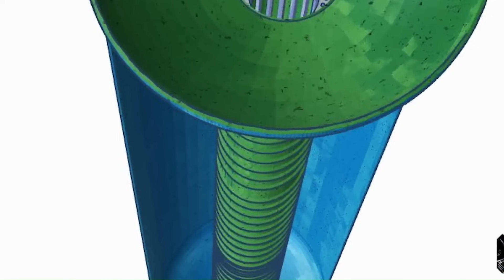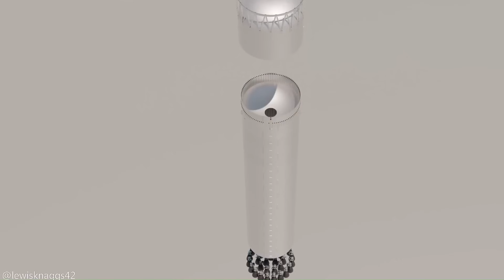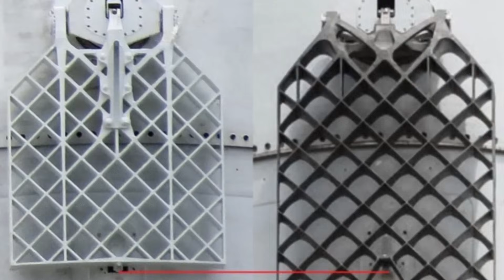SpaceX Just Changed The Launch Date of Starship's Next Flight!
The biggest clue that SpaceX is getting close to the next Starship flight is ship 39. It’s now fully stacked inside Mega Bay 2, covered almost entirely with heat-shield tiles, and from the outside it already looks like a finished spacecraft. Over in Mega Bay 1, booster 19 is coming together at a surprisingly fast pace as well. It recently received a major internal component, showing that SpaceX isn’t just assembling hardware quickly—they’re actually making steady, meaningful progress behind the scenes.
To understand why this pace matters, it helps to look back at how slow the early Starship flights were. When SpaceX first started flying the full Starship system, the gap between launches was enormous. Starship’s first integrated flight happened on April 20th, 2023, but the second flight didn’t take place until November 18th, 2023—almost seven months later. Then, even after SpaceX improved processes and the FAA reviews became smoother, the rhythm didn’t immediately pick up the way many people expected.
Flight 3 launched on March 14th, 2024—roughly four months after Flight 2. That was still a long wait, especially for a company aiming to fly Starship like an airline someday. But then SpaceX hit a turning point. Flight 4 took place on June 6th, 2024, just three months after Flight 3. And then came the real acceleration: Flight 5 launched on September 8th, 2024, only about 94 days later. For the first time, people started saying SpaceX was finally finding its launch cadence.